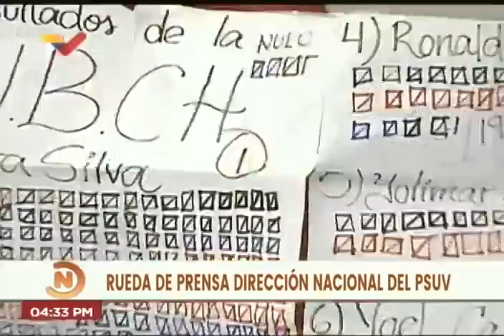Diosdado Cabello en rueda de prensa del PSUV, 5 de septiembre de 2022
El vicepresidente del Partido Socialista Unido de Venezuela PSUV, Diosdado Cabello, realiza una rueda de prensa este lunes 5 de septiembre de 2022 tocando, entre otros temas, la elección de jefes de UBCh realizada el pasado fin de semana como parte de la elección de estructuras del partido.

USDT o Bitcoin (BEP20): 0xef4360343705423a24119205eeb1de2a10fd23f4

USDT (TRC20): TQJB86JZjF5Kt1C7f322aax4iyD6x65UcV

Petros: PFfDUW3cj1WD7cUPYg9MK2EtgG5nUgVzuc